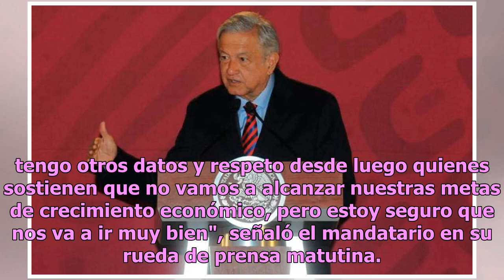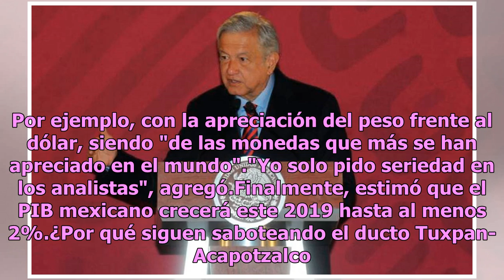“Yo tengo otros datos”, AMLO desestima reporte de Bank of America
El presidente Andrés Manuel López Obrador estimó que la economía crecerá este año al menos al 2%, respondiendo así al reporte del Bank of America Merril Lynch (Bofa) respecto a que la expectativa del PIB fue drásticamente recortada a 1%."Yo tengo otros datos y respeto desde luego quienes sostienen q...